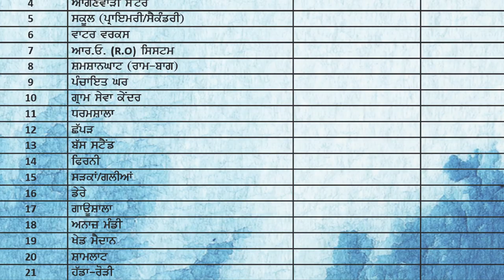The Tree Talk| How to find appropriate spots for plantation